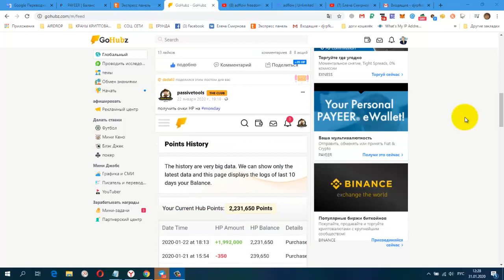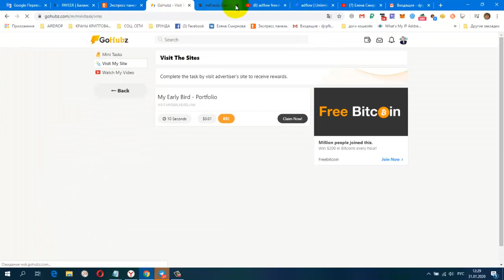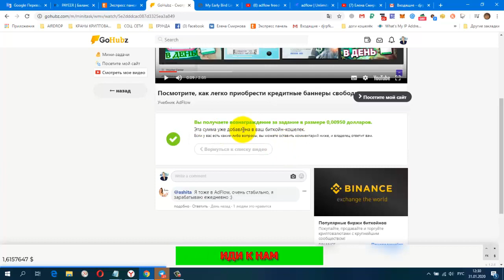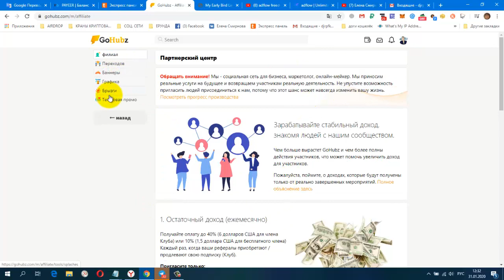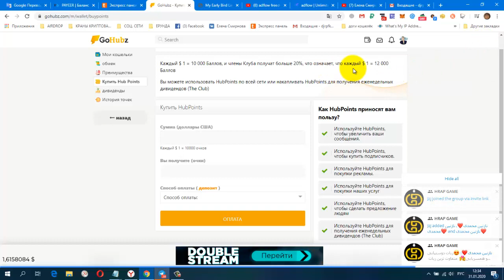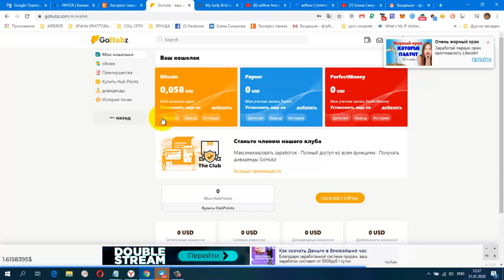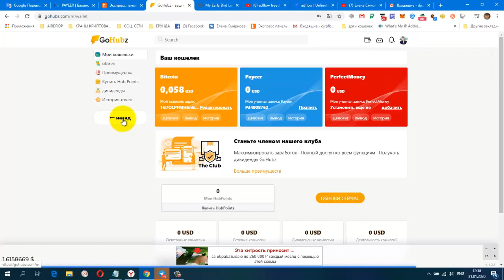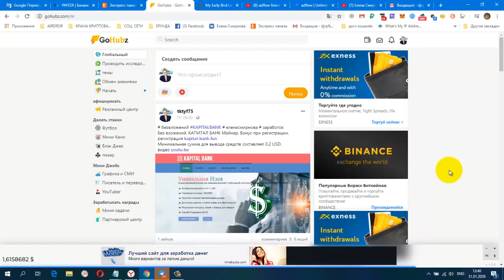Зарубежная Соц Сеть GoHubz зарабатываем без вложений!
постепенно будут добавляться новые краны.
Мои дополнительные ютуб каналы
ССЫЛКА НА НОВОСТНОЙ ЧАТ VK.
Жду Вас
гугл группа